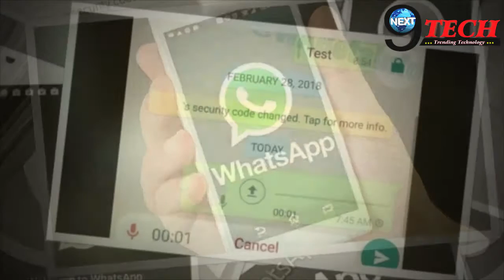WhatsApp का ये फीचर आपको कर देगा शर्मिंदा | WhatsApp new feature will embarrass you